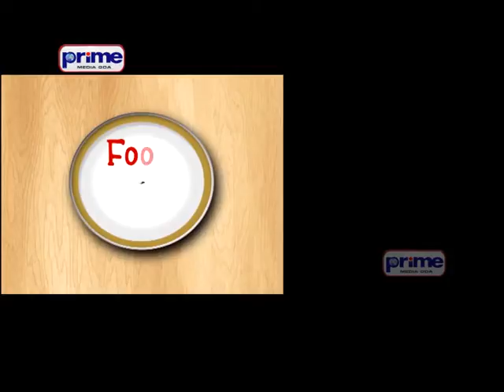EP 46 FOOD FOR MOOD